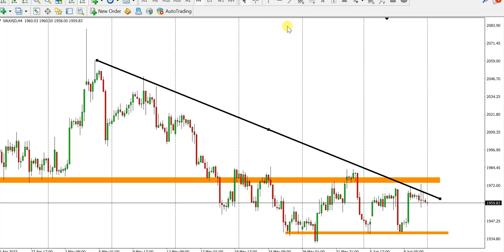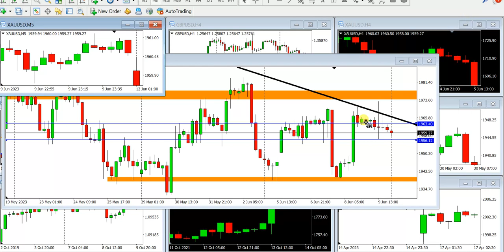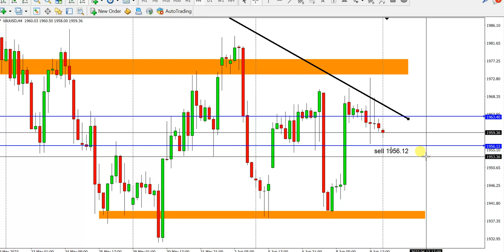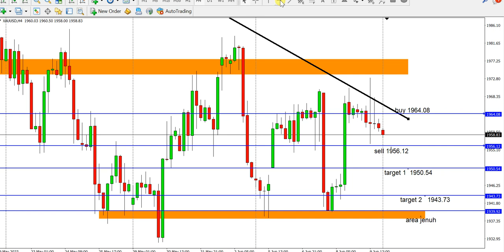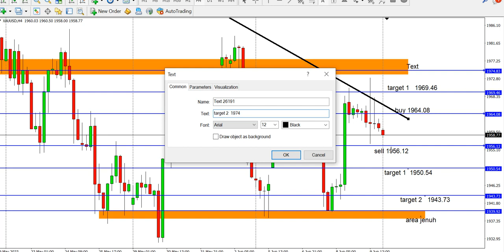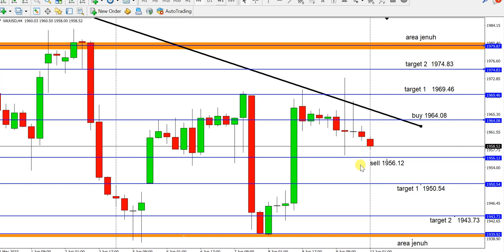Mana yang Lebih Berpengaruh ? Trend atau Level Pentingnya.? II Analisa XAU hari ini Senin 12 Juni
Hari ini market XAUUSD masih terlihat sideways. Untuk itu perlu hati-hati mengambil keputusan entry dan lakukan pertimbangan dengan matang.